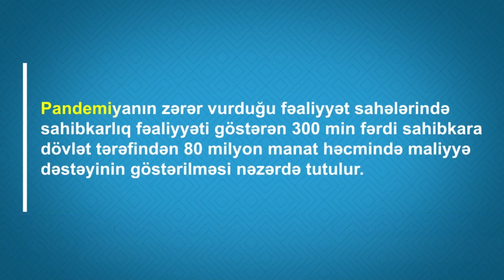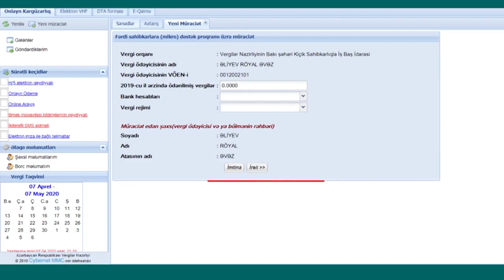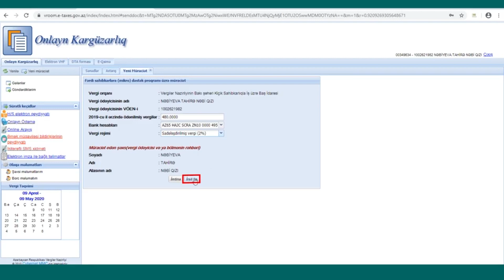20 04 2020 Sahibkarlara destek